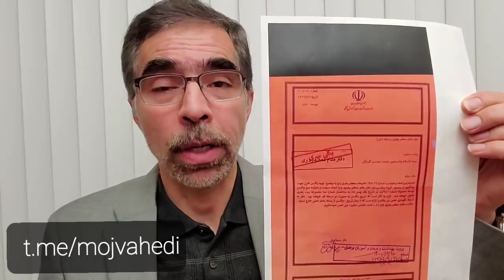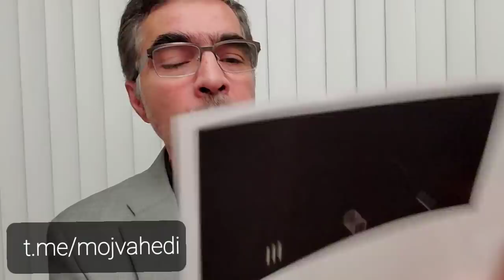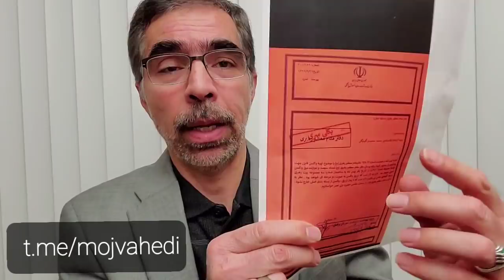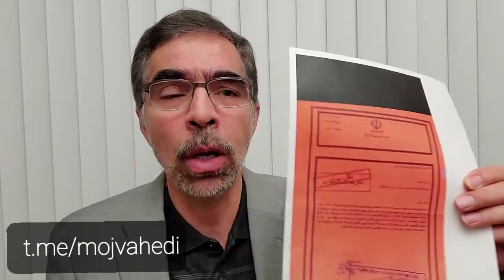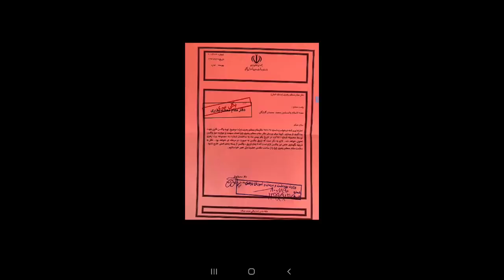جعل نامه سعید نمکی در مورد فایزر در اتاق فکر رهبر